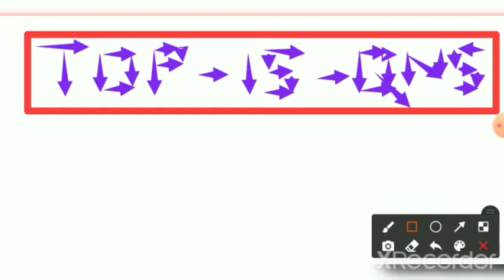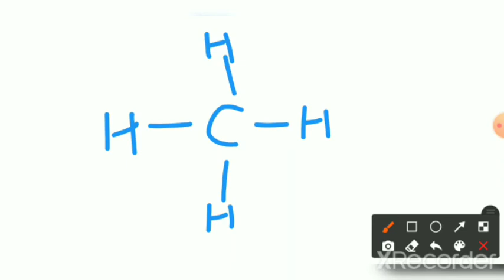GENERAL STUDIES TOP 15 QUESTIONS AND ANSWERS | GENERAL KNOWLEDGE GK TOP 15 QUESTIONS AND ANSWERS